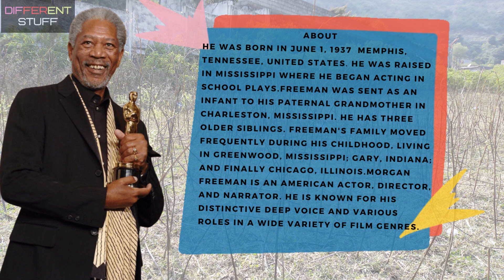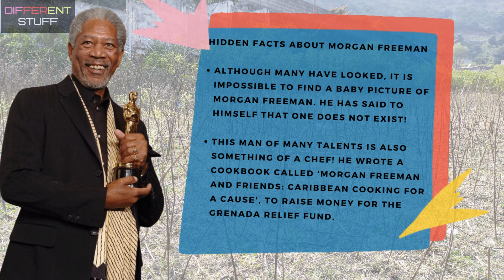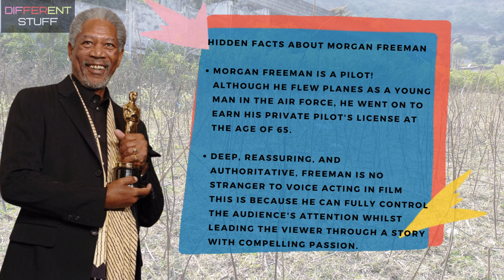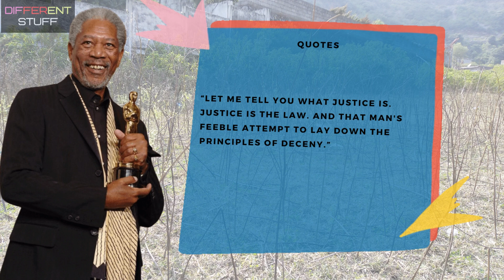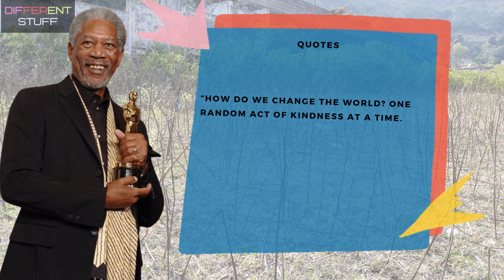Morgan Freeman | Motivational and Inspirational | Hidden Facts about Morgan | Morgan Freeman Quotes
Morgan Freeman is much in discussion these days in United States and other parts of the world. He has much fan following because of his inspirational movies and attractive voice. After much research and efforts this video is created.

- We create videos on different topics through which we can inspire and spread knowledge to our viewers.